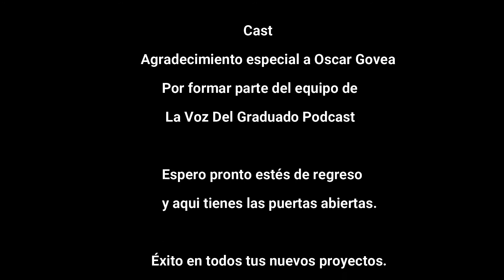La voz del graduado - Quiúbole que onda - Ep 13 - Profesiones RARAS FINAL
El día de hoy hablaremos sobre algunas profesiones raras que existen en el mundo entero PARTE FINAL.

Estoy en Instagram como @yael_balbas. Instala la app para seguir mis fotos y videos. Facebook Anchor Hasta la próxima ✅🤟🏻